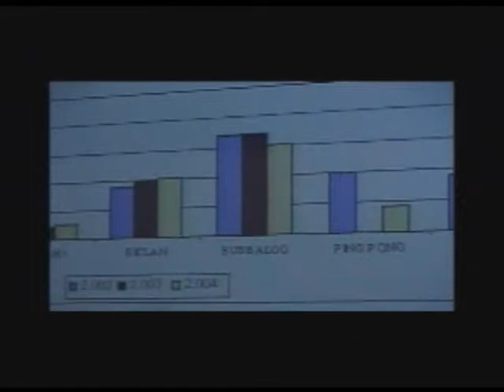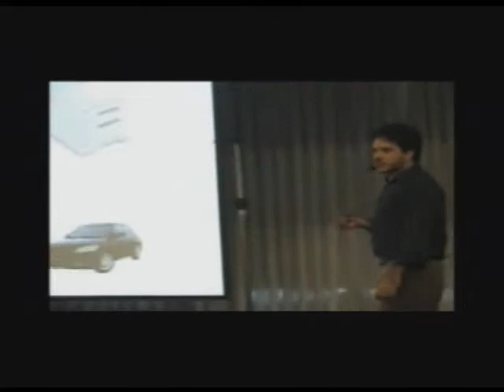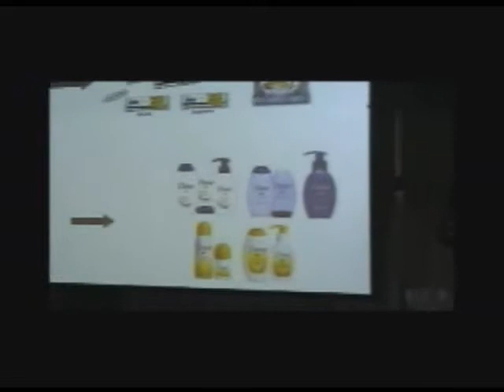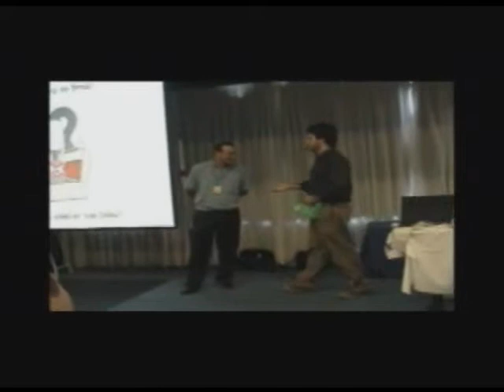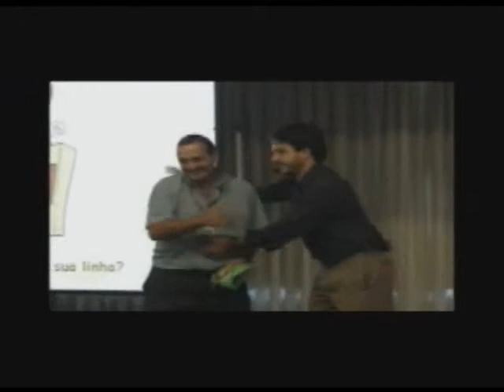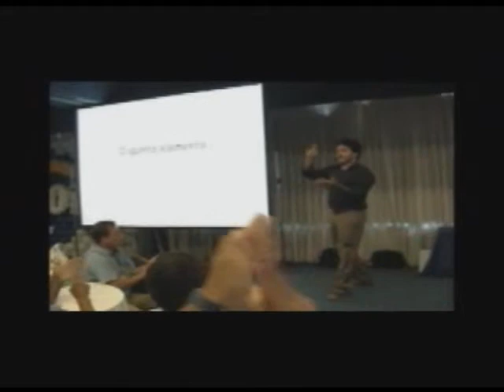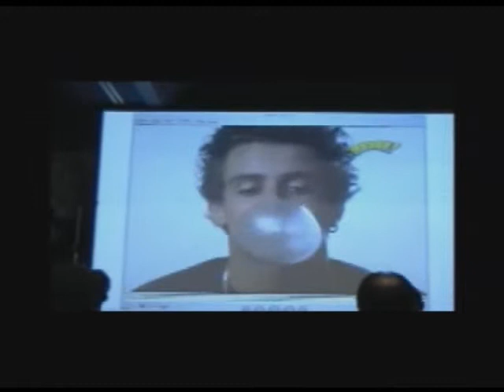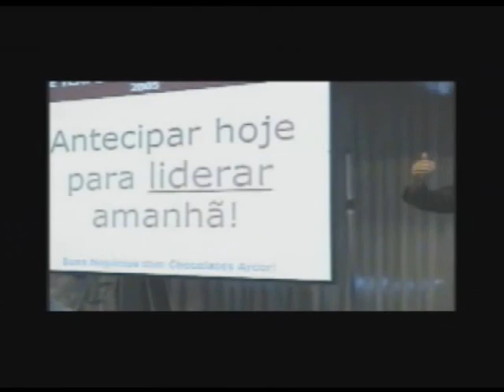Rodrigo Espíndola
Apresentação de novo produto